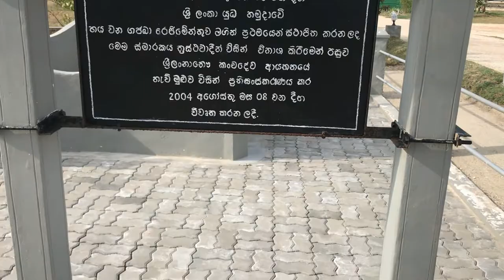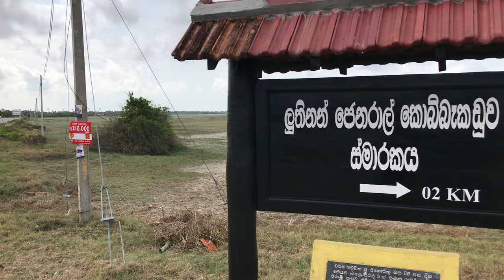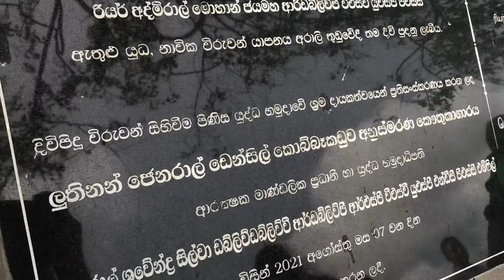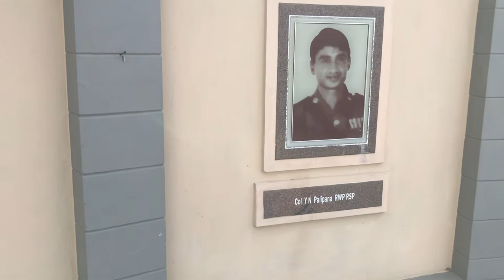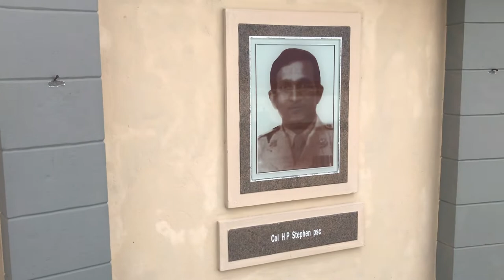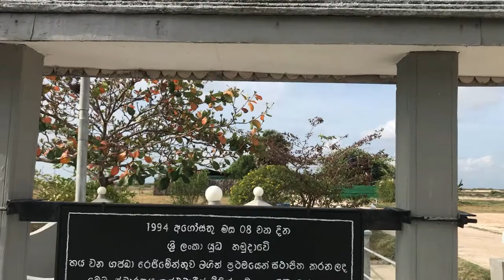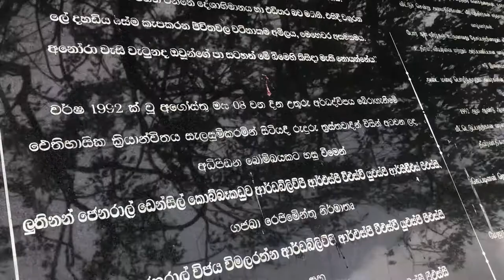Denzil kobbakaduwa memorial | ඩෙන්සිල් කොබ්බෑකඩුව ඝාතනයෙන් පසු ඉදි වූ ස්මාරකය | Jaffna | LK Tourism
Lieutenant General Denzil Lakshman Kobbekaduwa, RWP, RSP, VSV, USP (Sinhala: ඩෙන්සිල් ලක්ෂ්මණ් කොබ්බෑකඩුව; 27 July 1940 – 8 August 1992) was a senior Sri Lankan Army officer who served in the 1971 Insurrection and the Sri Lankan Civil War.

Having trained with the British Army, Kobbekaduwa started his military career as an armoured corps officer. He was suspended following an alleged Ceylonese coup d'état attempt in 1966 and was reinstated in 1970 attached to internal security prior to and during the 1971 Insurrection. Following a brief stint as an officer instructor, he served as a staff officer attached several commands before commanding the 1st Reconnaissance Regiment, Sri Lanka Armoured Corps. In the mid 1980s he served as district military coordinating officer before joining the general staff of the Joint Operations Command. At Joint Operations Command, he led the planned of the Vadamarachchi Operation, during which he commanded one of the three brigades. He served as the general officer commanding, the 1st Division and the 2nd Division; Overall Operations Commander, Eastern Sector before taking up command as Overall Operations Commander, Northern Sector. During which he held several major military operations such as Operation Gajasinghe and Operation Balavegaya. He was killed on the eve of launching Operation Final Count Down to recapture the Jaffna Peninsula, when he was mortally wounded and much of his senior staff in his command killed when the Land Rover they were travelling in hit a land mine in the island of Kayts.

He was born in Kandy to a Radala family. His father was Loku Bandara Kobbekaduwa and mother was Lona Ratwatte. He was their second child and eldest of three sons. Spending his early days at the Deldeniya Walauwa in the village of Deldeniya in Menikdiwela, Kadugannawa and at Amunugama Walauwa in the Amunugama village close to Kandy.[2] His uncle was the politician Hector Kobbekaduwa.

President J.R. Jayewardene and Minister of National Security Lalith Athulathmudali had political responsibility for the operation and terminated it following Operation Poomalai, the Indian air force's show of strength, in which it dropped supplies over Jaffna for the besieged Tamil Tigers on 4 June 1987, leading to the Indo-Sri Lanka Accord.

Death
Operation Final Count Down
In July 1992, General Kobbekaduwa returned to Colombo for his father's funeral. This was when he was preparing for a new offensive to capture the Jaffna peninsula which was under LTTE control, it was code named "Operation Final Count Down". On 2 August 1992 he was back in Colombo and met with President Ranasinghe Premadasa. He returned to his HQ in Palaly the next day. Since the launching pad for the offensive was the island of Kayts on 7 August, General Kobbekaduwa moved to Karainagar naval base by helicopter with his staff. He spent much of the night planning the upcoming offensive with Brigadier Vijaya Wimalaratne, Jaffna Brigade Commander and Commodore Mohan Jayamaha. Due to concerns of the navy about the staging area, it was decided to visit the Araly point the next day.

Araly Point

Lieutenant General Denzil Kobbekaduwa Memorial at Araly Point
On 8 August 1992 at 8.00 am the group made up of Maj. General Kobbekaduwa, Brigadier Wimalaratne and Commodore Jayamaha along with several other officers headed out on a naval patrol boat towards Jaffna and returned to Kayts pier. On returning the party was met by three Land Rovers, the General, the Brigadier and the Commodore got into the Land Rover UHA 8752 with the rest of the army personnel taking vehicle no UHA 8785 and the naval personnel taking 5959. From there they set out to Araly Point. Half way the general order that they all use one vehicle as to not to attract fire from LTTE units in the Jaffna peninsula which was only one-half kilometer away. They reached Araly Point and had a discussion and headed back when the Land Rover was consumed by an explosion. Major Rupasinghe and Major Induruwa who were 400 yards away from the incident ran to the location to find only General Kobbekaduwa and Commodore Jayamaha alive. Killed in the explosion was Brigadier Wimalaratne, Lt. Colonels G.H. Ariyaratne, A. Palipahana, H.R. Stephen, all three battalion commanders, Lieutenant Commander Asanga Lankathilaka, Lieutenant Commander C.B Wijepura, Major Nalin S. De Alwis; the General's Aide-de-camp and Corporal Jagath Wickramaratna. The two wounded officers were rushed to the helicopter waiting to transport the group to base, which took them to the military hospital in Plalay where Commodore Jayamaha was found dead on arrival. General Kobbekaduwa who was awake was then transferred to the Colombo General Hospital for surgery via helicopter. Where a specialist team of surgeons were unable to save his life.[13] It has been claimed by Jane's Information Group that the assassination was by the LTTE.[14]